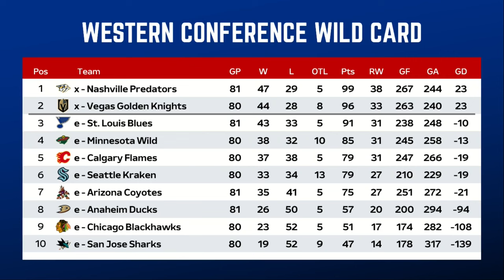🔴 NHL Standings Today | NHL Stanley Playoffs Pictures | Wild Card | 15 April 2024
Welcome to American League